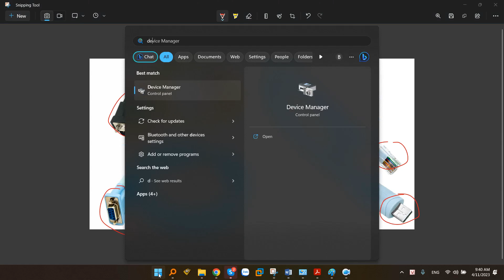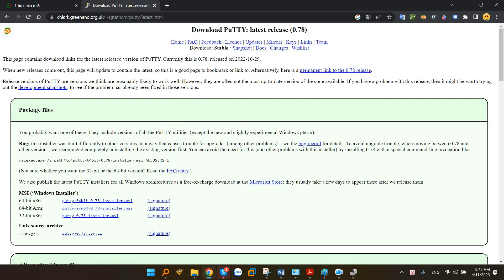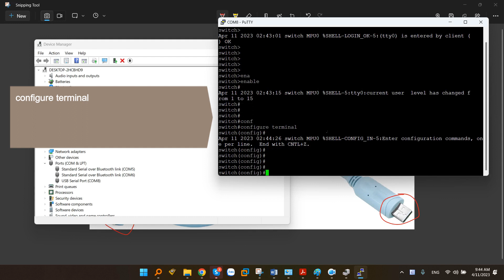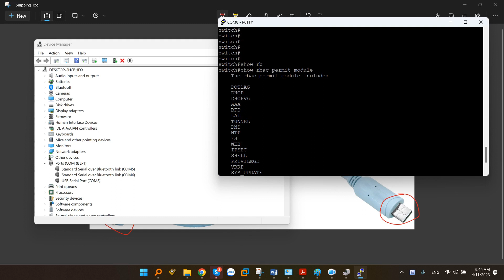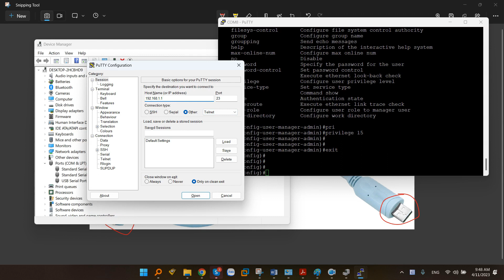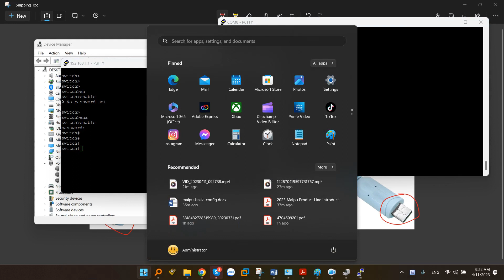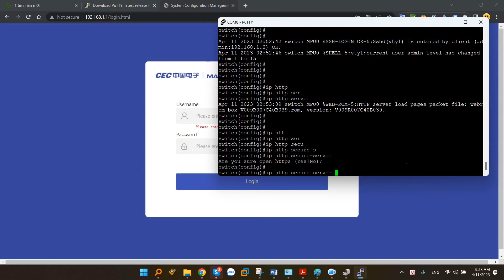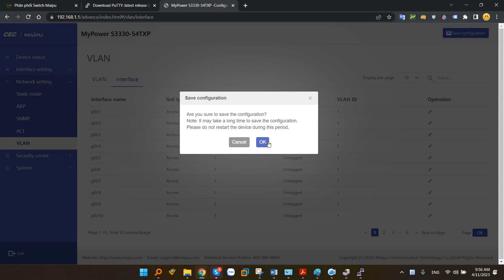Cấu hình IP, Username, Telnet, SSH, WebUI trên Switch Maipu S Series (S3230, S3330, S4230...)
Hướng dẫn cấu hình các tính năng cơ bản trên switch Maipu như đặt IP, tài khoản Username password, Telnet, SSH, truy cập vào giao diện web của switch Maipu S Series (S3230, S3330, S4230...).

00:00 Giới thiệu
00:15 Cấu hình mặc định trên switch Maipu
00:46 Cổng console trên switch
01:12 Các loại dây console
01:56 Truy cập vào CLI của switch
04:02 Cấu hình IP cho switch
04:44 Tạo user quản trị
07:25 Cấu hình Telnet
08:17 Cấu hình SSH
09:16 Bật truy cập HTTP, HTTPS
11:12 Lưu cấu hình

Công Ty TNHH Công Nghệ Việt Thái Dương